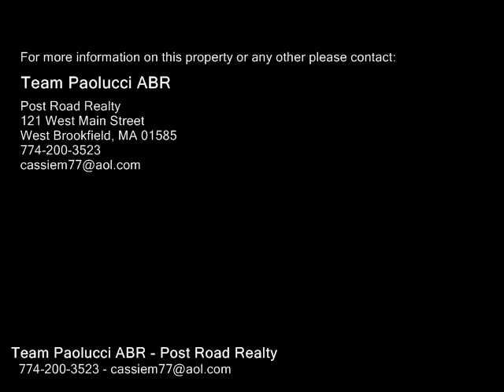0 Cemetery Rd, Warren MA 01083 - Land - Real Estate - For Sale -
0 Cemetery Rd, Warren MA 01083  Land  Real Estate  For Sale   Great Opportunity! 3.49 Acres of land in Warren with potential for a twelve unit apartment building or possibly 46 buildable lots. There are six inch water and sewer lines at the street. Existing gravel bank permitted through town. Buyer to perform all due dilligence as to use of land.